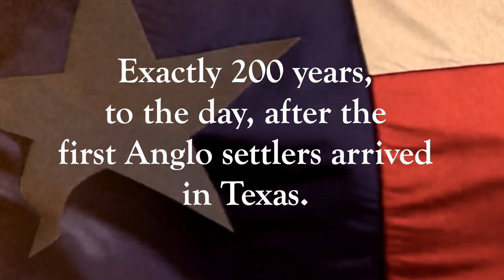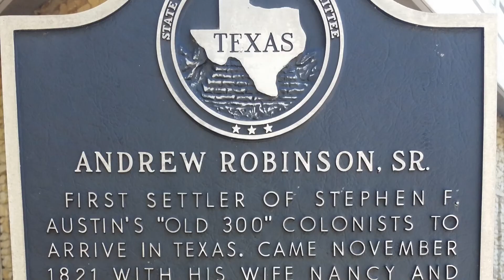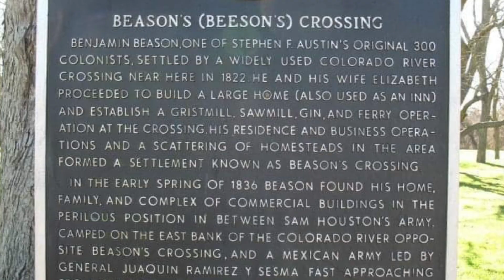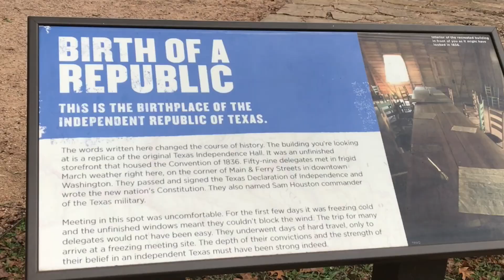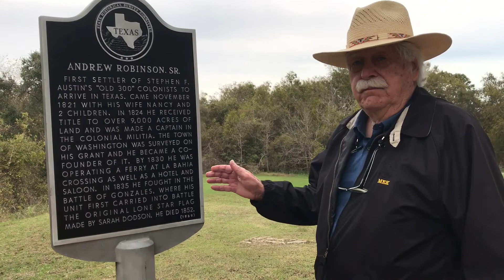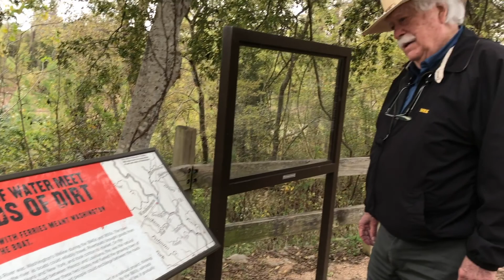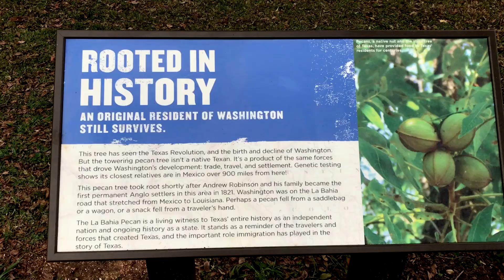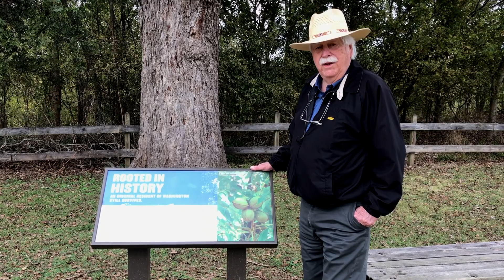MARSHALL'S TEXAS: EPISODE 1